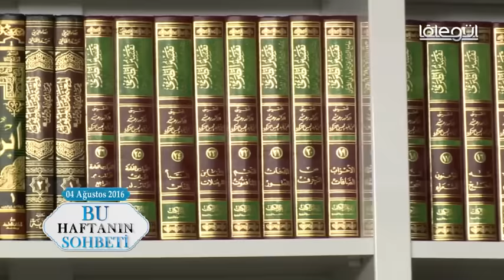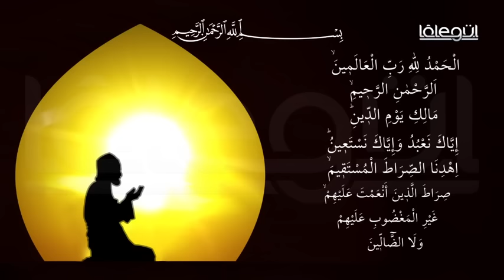04 Ağustos 2016 Tarihli Bu Haftanın Sohbeti - Cübbeli Ahmet Hocaefendi Lâlegül TV